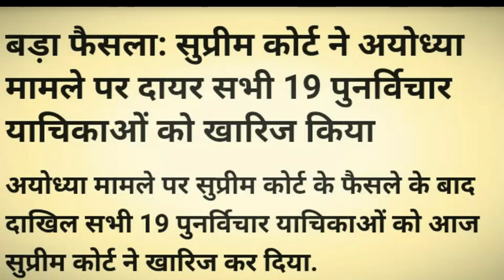Supreme Court dismisses all review petitions in Ayodhya case ...